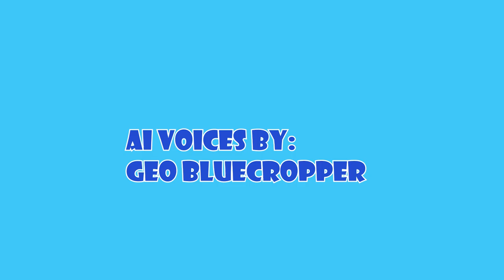Engines of Eight Series 1 Episode 13 | Bacon 'N' Eddie | Recreation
Here's my own recreation and reimagined from Engines of Eight episode 13 called "Bacon 'N' Eddie" and this recreation was still using by Trainz. I did see what the plot and some pictures of Bacon 'N' Eddie looks like on wiki. But I made a different result for this recreation and it was still using ai voices too. So I need to recreate the episode 14 called "Rail, Hail and Fail" in Trainz and that's what I'm going next. Enjoy my own recreation video.